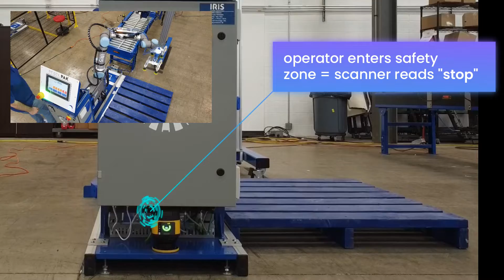BANNER ENGINEERING X IRIS FACTORY AUTOMATION